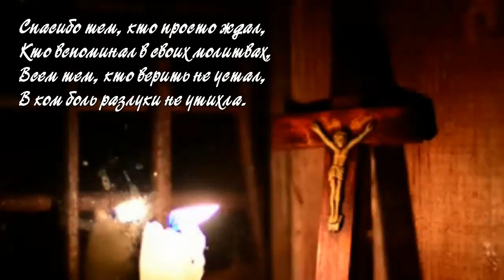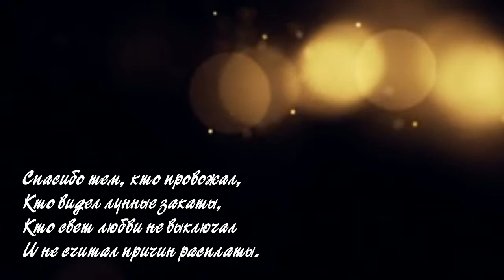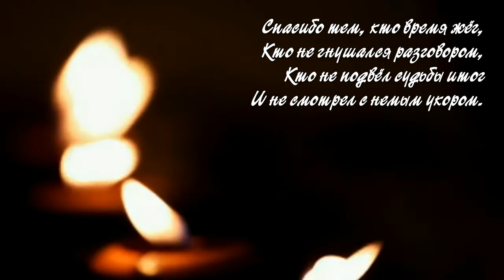Спасибо тем... (жизнь, судьба, память...)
Спасибо тем...

Музыка и голос - Дмитрий Шлапак

Спасибо тем, кто просто ждал,
Кто вспоминал в своих молитвах,
Всем тем, кто верить не устал,
В ком боль разлуки не утихла.

Спасибо тем, кто провожал,
Кто видел лунные закаты,
Кто свет любви не выключал
И не считал причин расплаты.

Спасибо тем, кто время жёг,
Кто не гнушался разговором,
Кто не подвёл судьбы итог
И не смотрел с немым укором.

Спасибо тем, кто приближал,
Кто шёл навстречу, мир вращая,
Спасибо тем, кто удержал...
А кто забыл - того прощаю.